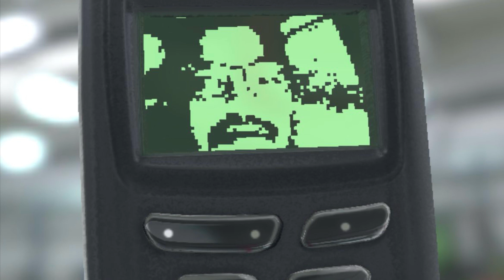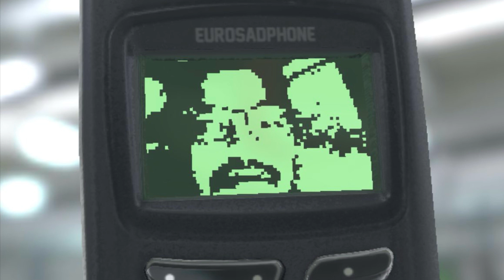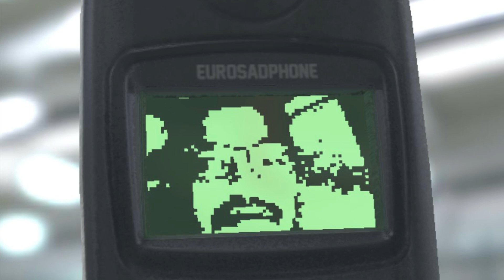CleanRich- Money Counter (Prod. By Donnie Kitana)